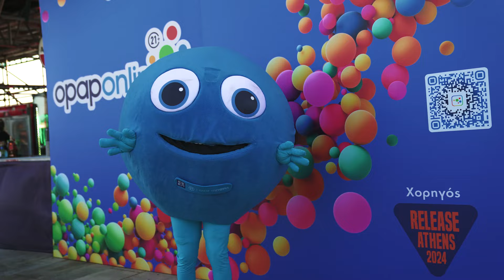RELEASE ATHENS 2024: RECAP VIDEO | DURAN DURAN / JC STEWART / SPYROS PAGIATAKIS (18.7)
Δες το recap μιας αξέχαστης βραδιάς που ξεκίνησε με τον Σπύρο Παγιατάκη & τον JC Stewart & σημαδεύτηκε από την ευφορική εμφάνιση των αξεπέραστων Duran Duran!